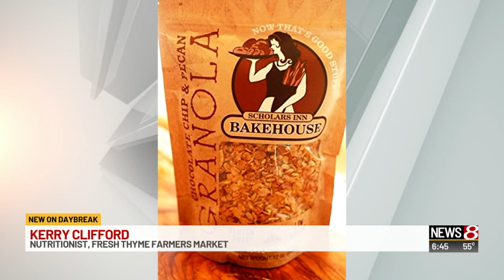Indiana Grown: Fresh Thyme Farmers Market